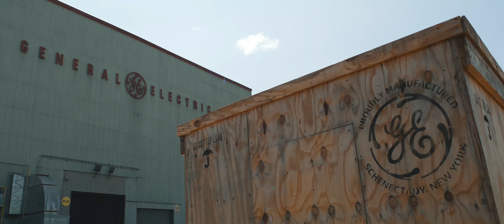The Winds of Change | GE Vernova's Onshore Wind business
Our Onshore Wind business has successfully introduced the manufacturing and assembly of their 6 MW workhorse turbine to GE’s birthplace in Schenectady, New York. With this historic decision, we’re enabling teams to produce conventional power and clean energy products side-by-side in our legacy Gas Power facility. This is an important milestone as we become One GE Vernova Team and deliver on our mission of electrifying while simultaneously decarbonizing the world.

GE Vernova is delivering carbon free energy generation that powers the future and helps protect our planet by bringing together renewables, power, and digital.